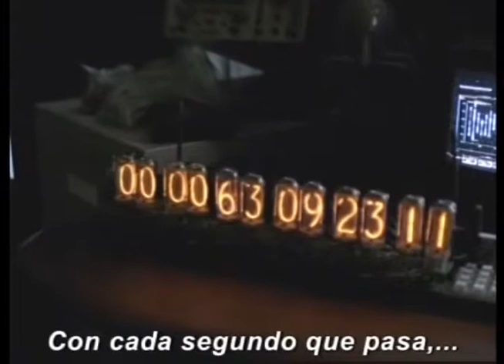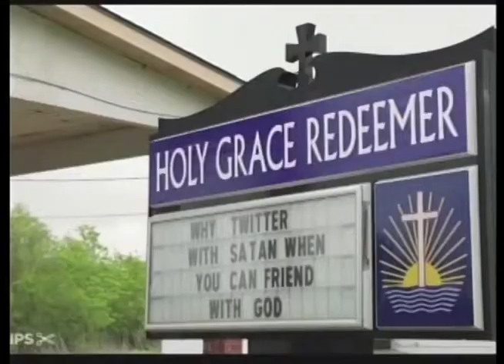Sección de Entretenimiento en El Informador TV (22/mayo/15): Tomorrowland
Mi canal en Twitter es: @JulioVelez

En esta emisión hablamos de: Tomorrowland (Disney),  Katy Perry iTunes Festival (Zima),  La entrega (Fox),  Paraíso Las Vegas (Paramount)

El noticiero El Informador es conducido por Joaquín San Román y se transmite de lunes a viernes de 8 a 9 pm por Cablecom canal Visión 10 en Querétaro. La sección es los días VIERNES.